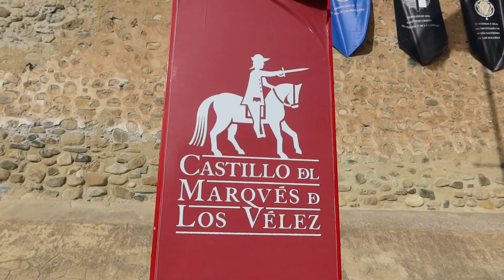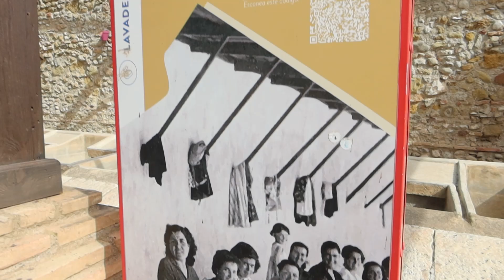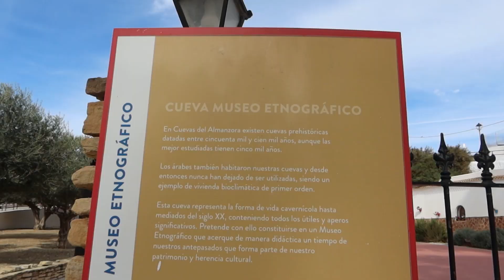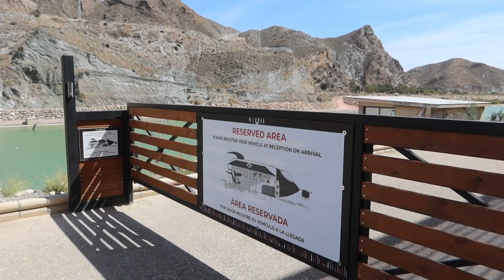Cuevas del Almanzora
Visitando el pueblo Cuevas del Almanzora, Cuevas del Calguerín , pantano de cuevas del Almazora